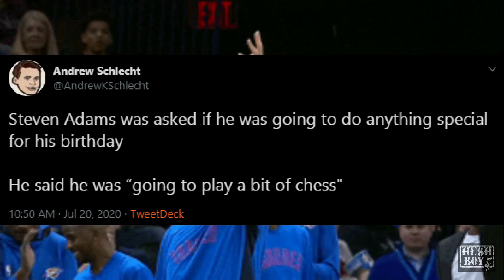Steven Adams Celebrates BDay in Bubble BUT Atleast it's NOT Syria | Hits Half-Court 3 Pointer